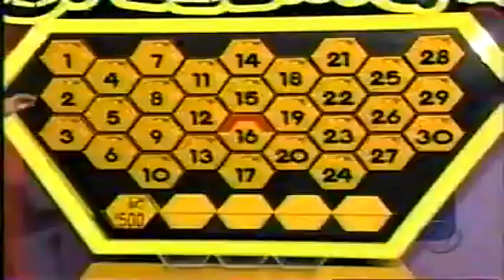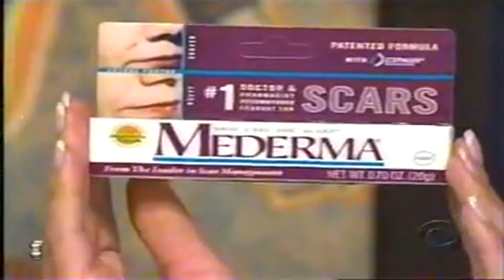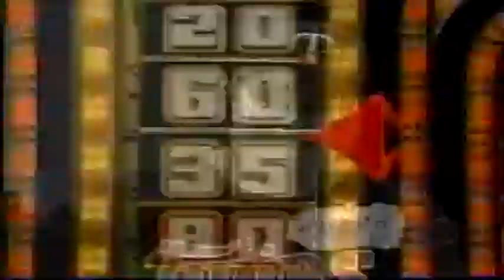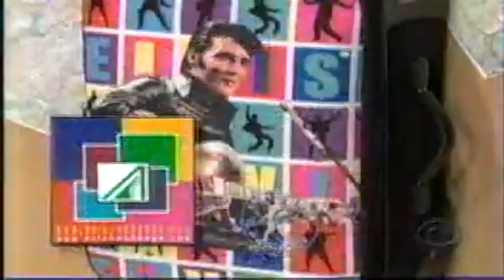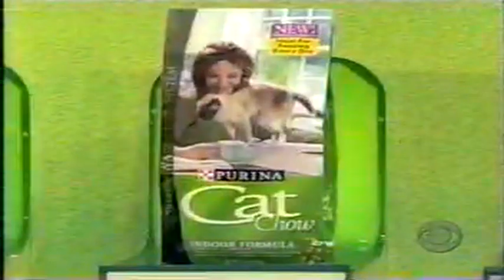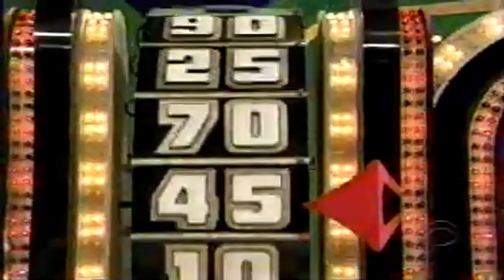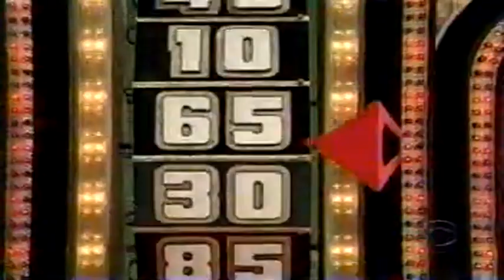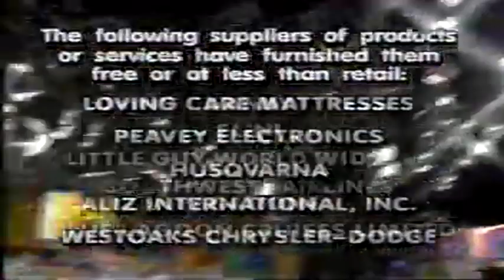TPIR May 17 2007 Thursday #3994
Last tribute to Mr Barker